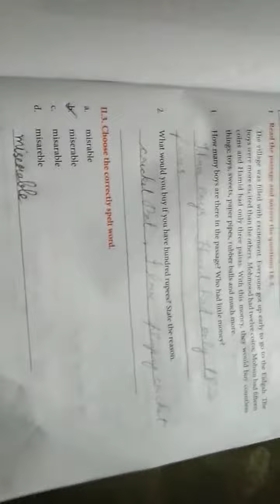Seventh English work sheet